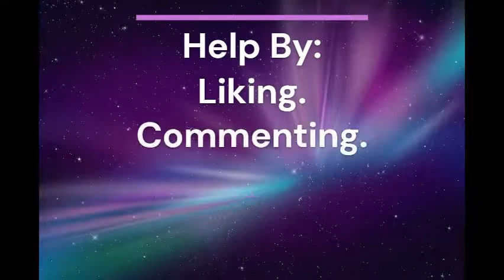A Closer Look at The Beatles Two of Us from Let it Be